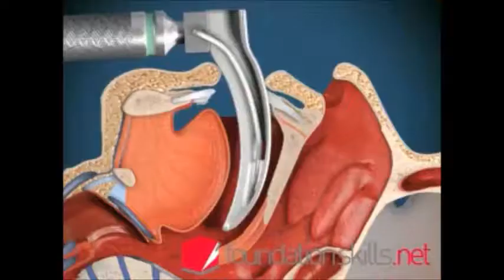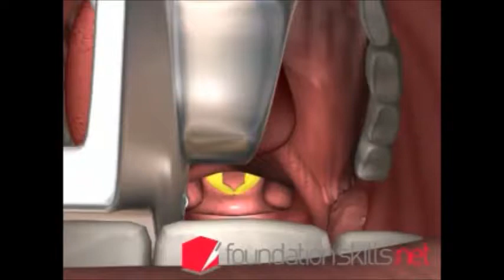Capacitação EBEM HEC Tubo Endotraqueal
Parte da Capacitação ministrada no Hospital Ermírio Coutinho em Nazaré da Mata
Considerações sobre Tudo Endotraqueal e Intubação.